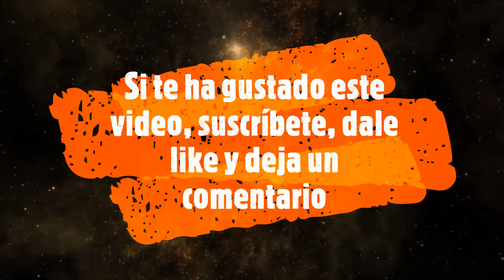COMO HACER MILAGROS CON LOS MUDRAS - MASTER CLASS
En esta master class aprenderás que son los mudras y como pueden sanarte y cambiar tu vida...